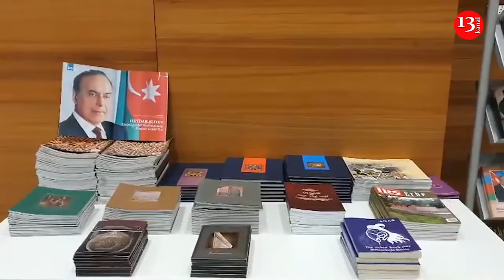Azerbaijan’s former president Heydar Aliyev is commemorated in Berlin